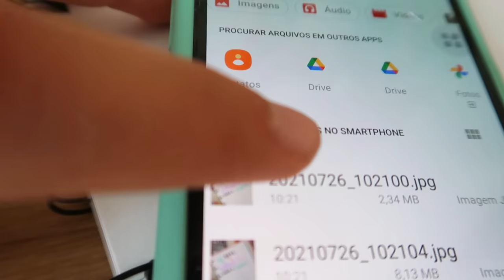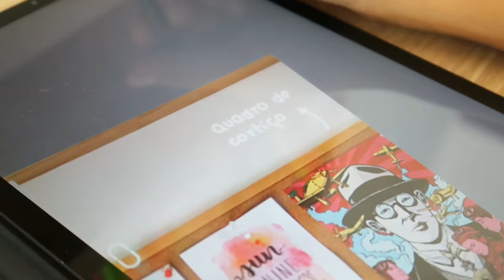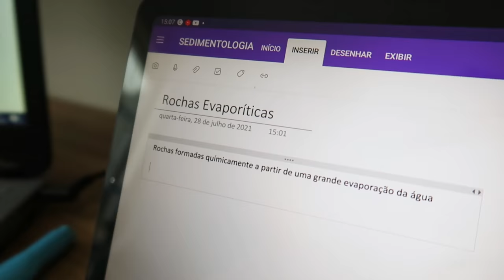Study Vlog: Desacumulando matéria da faculdade | Malena Studies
Oi gente! O vídeo de hoje é um study vlog para mostrar como eu lido com aquela situção de matéria acumulada! Espero muito que vocês tenham gostado do vídeo (eu amei o resultado hehe)

Vários dos materiais que eu usei são da Stationery Pal:
-12% de 15 de julho a 15 de setembro
 -10% depois disso, sempre válido